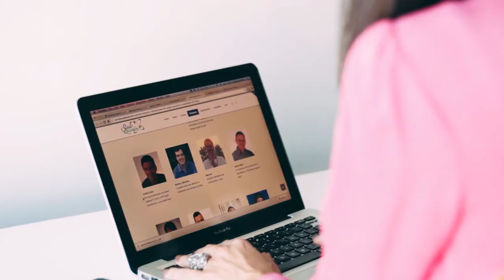A transformação de Luana Ferreira no Simpósio de Saúde Quântica | Wallace Liimaa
✭✭✭✭✭ Nesse vídeo apresentamos o depoimento de superação de Luana Ferreira. Assista já!